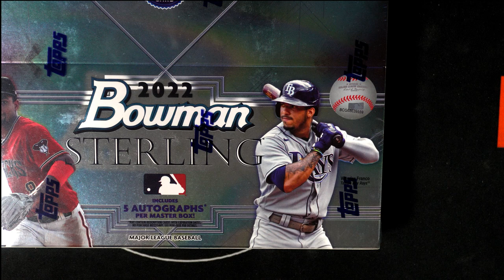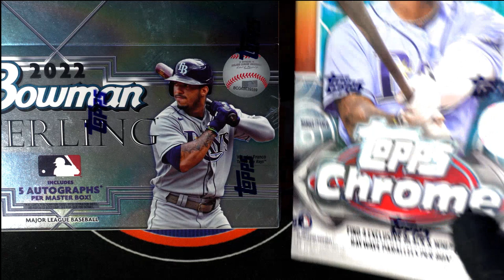2022 Bowman Sterling Baseball Hobby FILLER ID 22STERLING119